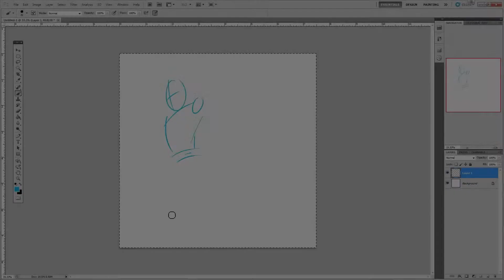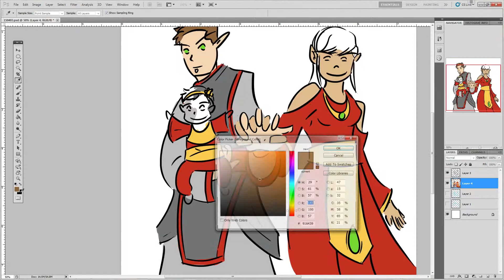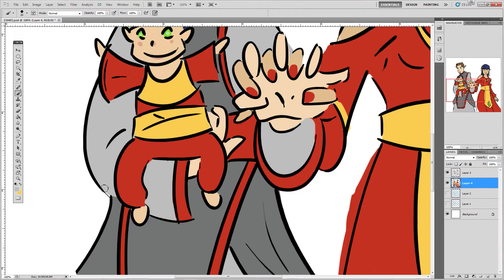Glaze of Glory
Jason Hayes, Tracy W. Bush, Derek Duke, Glenn Stafford- The Shaping of the World